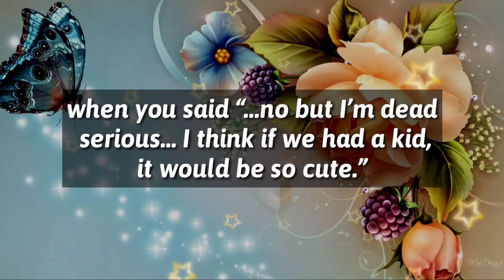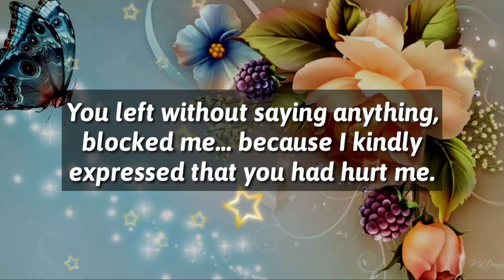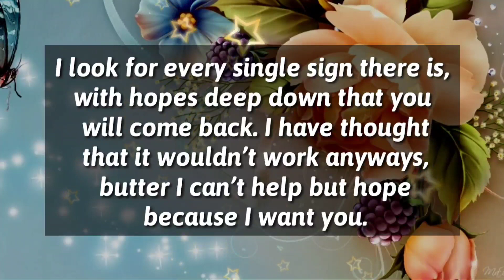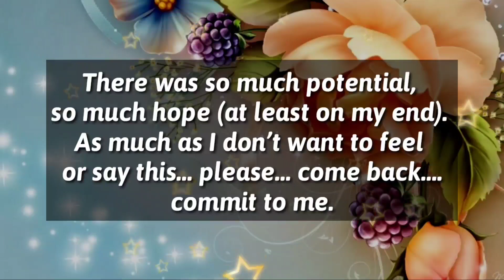I'm sorry for being jealous .😭🫂💝💞🎁💌💫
my love
dm current energy
divine masculine
dm df
dm message to df today
dm tarot
dm reading
twin flame
twin flames
Karmic
happy twins 11:11
love
Love
love quotes
love poem
love poems
love lines
love feel
true love
poem
poems
love songs
love music
feelings of love
love feelings
Dm to df
dm df
dm
 df dm
aquarius
df
taurus
unique tarot
all i want
aquarius tarot
virgo
twin flame reading today
twin flame